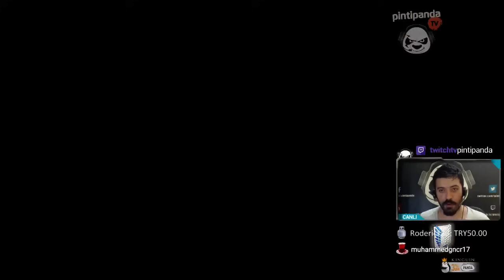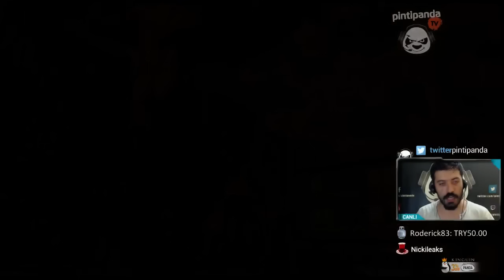ATTACK ON TITAN (Shingeki No Kyojin) Hikaye Modu #3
Ünlü manga serisi Attack on Titan'in (Shingeki No Kyojin)  resmi oyunu çıktı. Siz istediniz, karşınızda uzun uzun senaryo modu. Aman dikkat SPOILER içerir... Devamı için beğenmeyi unutmayın :)

Esen Kalın ^^

Oyunlar: Don't Starve, Starcraft 2, DOTA 2, League of Legends,  Grand Theft Auto 5, Skyrim, Counter Strike, Dying Light